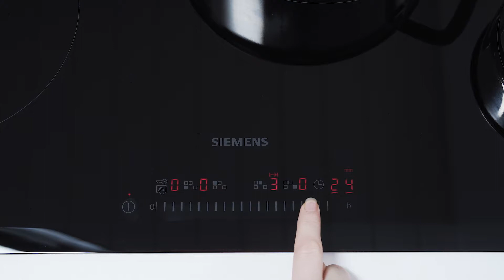Siemens EH851FEB1E kogeplade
Siemens EH851FEB1E induktionskogeplade. Se mere om kogepladen her

Fra videoen:
Er du også en af dem der er rigtig stor fan af at lave mad på gas, så vil jeg garantere dig for at du vil elske induktion endnu højere. Du får med den her model Siemens innovative kogezoner. Du får hele 5 zoner at vælge imellem. Den har automatisk gryderegistrering. Og for dig betyder det faktisk at dine gryder ikke nødvendigvis behøver at passe til den afgrænsede zone. Du kan derfor stille en mindre gryde på den store zone, da den kun varmer der hvor gryden rører pladen.
Du kan også glæde dig over at den ene af zonerne, er justerbar. Så du får et meget større overfladeareal at gøre med.
Og skal det gå super hurtigt, til en hurtig morgenmad med blødkogte æg? Så tænder du bare for Booster-funktionen. Har kan du øge effekten med op til 50 %. Og så sparer faktisk også 35 % af tiden.
Timeren som er indbygget i kogepladen gør det muligt at indstille en tilberedningstid for hver tilberedningszone helt separat. Når tilberedningstiden er gået, slukker kogepladen automatisk for zonen.
Den er virkelig stilren og vil gøre sig rigtig godt i dit hjem, med sine facetslebne kanter i siderne. Og som en lækker feature, så vil den mad, der spildes på overfladen, vil ikke brænde fast og klæbe, hvilket gør rengøringen rigtig let med en hurtig aftørring.
Sikkerheden på den er naturligvis også i orden. Der er både børnelås og restvarmeindikator for hver kogezone, så børnene ikke kan komme til brænde sig. Den har selvfølgelig også en sikring mod overkog.
Derudover så har den også både reStart og quickStart funktion.
Husk at tjekke om hulmålet hjemme ved dig, passer til kogepladen her.
Og er der noget du er i tvivl om, så sidder vi altid klar til at hjælpe dig ved telefonen.